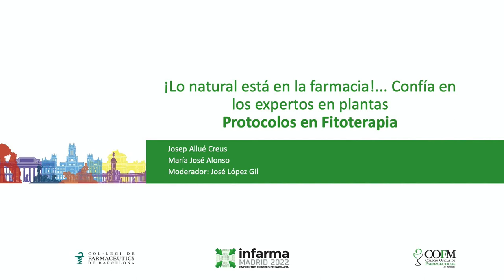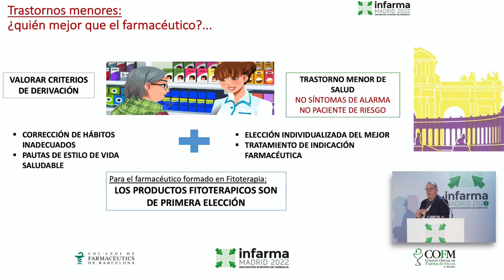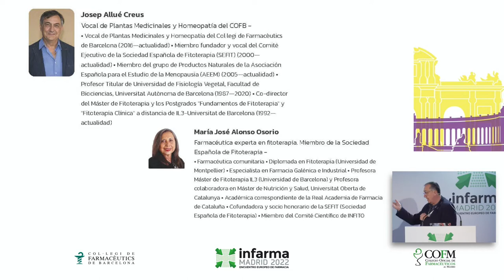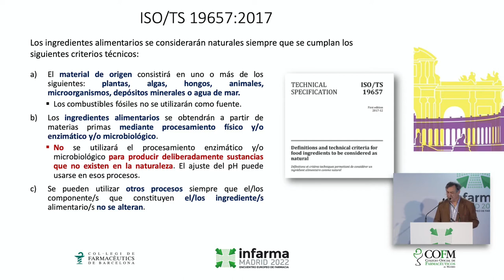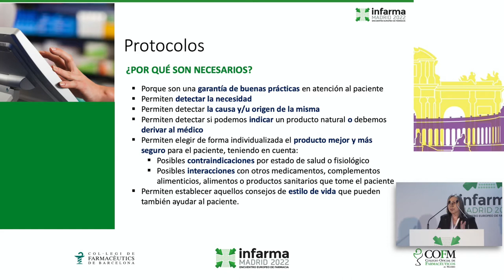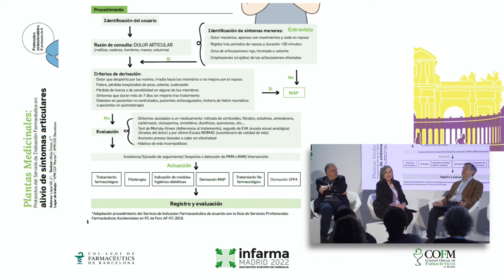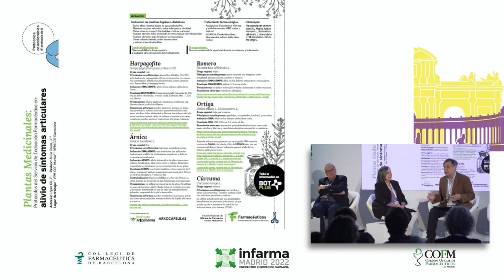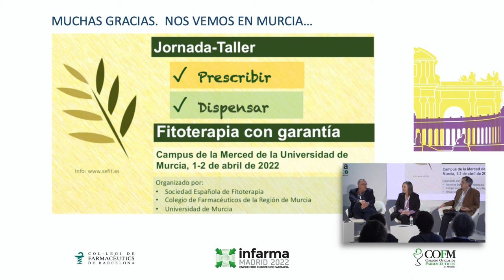Lo natural está en la farmacia. Confía en los expertos en plantas medicinales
¡Lo natural está en la farmacia! Confía en los expertos en plantas medicinales. Con la participación de Josep Allué, vocal de Plantas Medicinales y Homeopatía del COFB. Consulta la interesante ponencia que celebramos en Infarma2022.